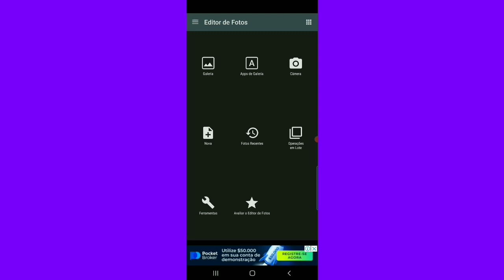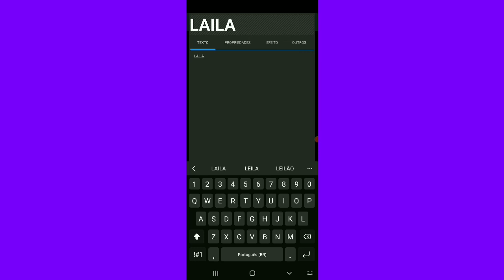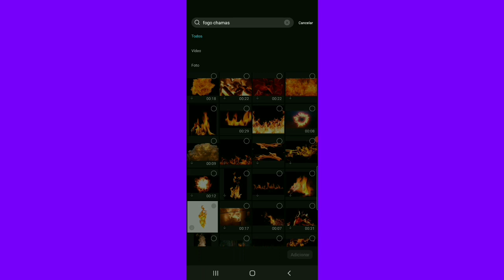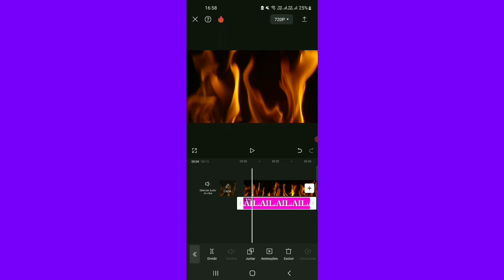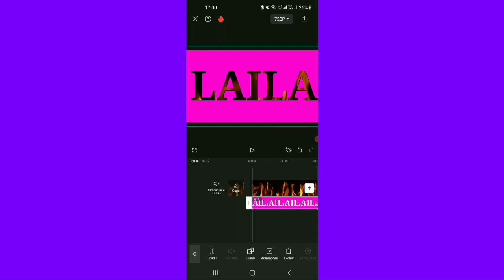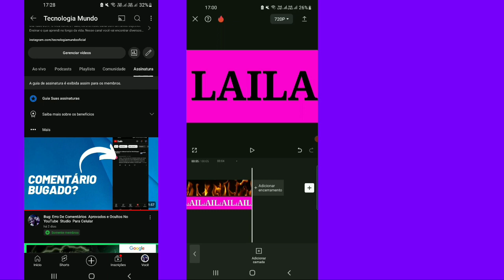Efeito Texto Em Fogo No CapCut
Efeito Texto Em Fogo No CapCut: Dê Vida Às Suas Mensagens!
Crie vídeos incendiários com o efeito "Texto em Fogo" do CapCut!
Transforme suas palavras em chamas ardentes e deixe sua marca em qualquer conteúdo. Siga  nesse passo a passo! uma homenagem que fiz pra minha esposa @LAILADAISE

Nossas redes socias no sobre do canal!